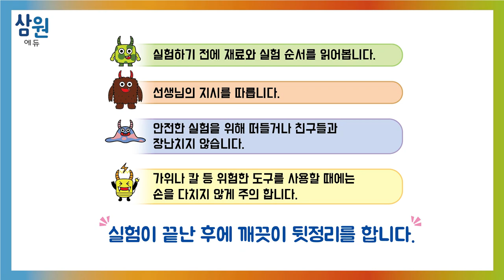판타스틱! LED 풍선!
반짝반짝 LED 풍선 만들기-삼원에듀 실험과학탐구 3월 1주